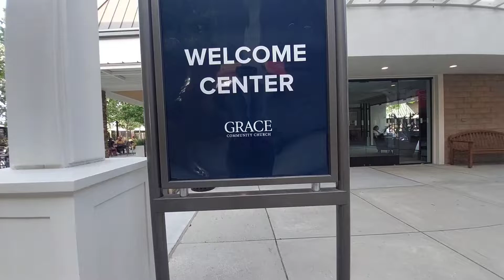Thank you God for allowing us to visit your Church@ Grace Community Church